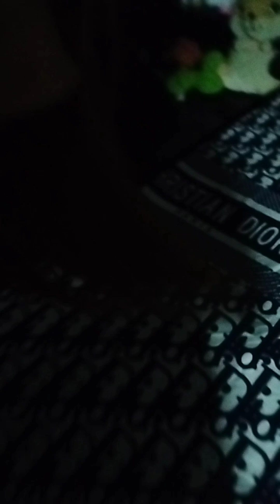Meet our New friend | Teamkulet